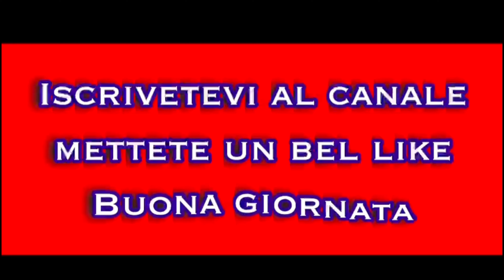Come fare la Pizza Ripiena di Parmigiana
Benvenuti e ben tornati nel mio canale YouTube Michele Dilorenzo Official.
In questo video, vi farò vedere come faccio la mia pizza ripiena di parmigiana ￼

Il mio sito per conoscere un modo intelligente di fare vacanze risparmiando ma avere anche una rendita extra

Per essere informato sulle OFFERTE LASTMINUTE AMAZON E TEMU